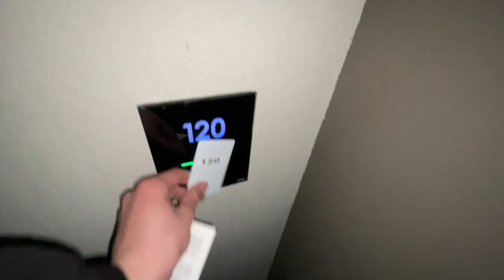SORPRENDO LA MIA RAGAZZA per SAN VALENTINO con WEEKEND DEI SOGNI! *ha pianto*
Oggi sorprendo la mia ragazza per San Valentino con un Weekend di Lusso da Emotionalgrandmotel!
Giuseppe Barbuto sempre piaciuto ha fatto una sorpresa assurda alla sua ragazza